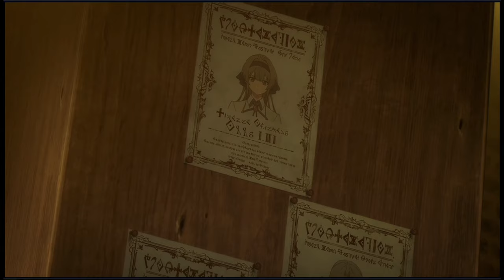No Magic, Only Skill: A Hero Stuns Hogwarts with Unmatched Swordplay! ⚔️✨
Step into a magical world where one magic-less hero defies all expectations! In this captivating anime recap, we explore the story of a swordsman who stuns a world of wizards—think Hogwarts, but with epic sword fights! Armed with nothing but unmatched swordplay and pure determination, this hero proves that skill and grit can surpass even the most powerful spells. If you’re an anime enthusiast or a new fan looking for anime recaps packed with action, drama, and inspiration, this is the video for you!

We’ll break down the intense battles, explore the hero’s struggle to stand out in a world dominated by magic, and uncover the powerful themes of resilience, individuality, and courage. Fans of Black Clover, Demon Slayer, My Hero Academia, Attack on Titan, and Jujutsu Kaisen will love this deep dive into one of the most unique and thrilling stories in anime.

Looking for more anime recaps, legendary battles, and deep dives into epic anime moments? Share your thoughts on this magic-free hero’s journey in the comments below—this is a story of skill, courage, and triumph you don’t want to miss! ⚔️✨